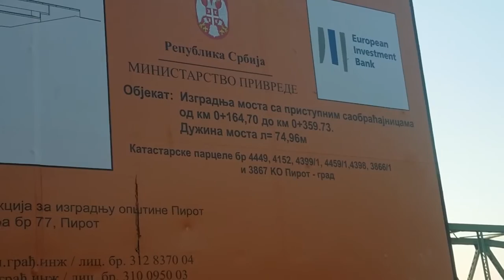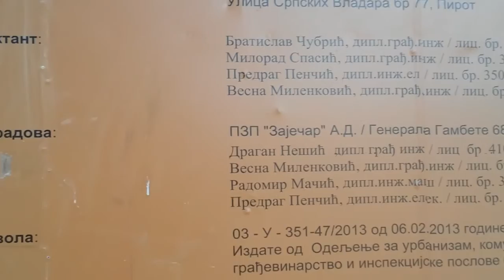Most na Drugom ringu 28.08.2015.